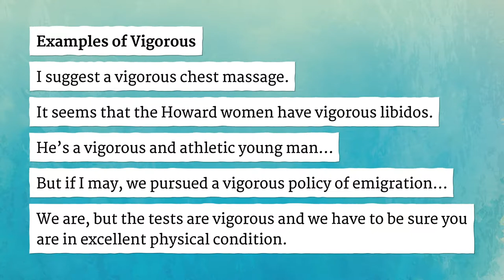VIGOROUS pronunciation • How to pronounce VIGOROUS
How to say Vigorous in British English and American English?